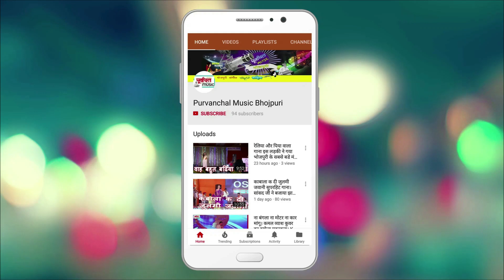जब पूर्व लोकसभा अध्यक्ष मीरा कुमार जी सुनली भोजपुरी और मैथली गीत - VISHWA BHOJPURI SAMMELAN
ANJANA ARYA PERFOMANCE IN VISHWA BHOJPURI SAMMELAN